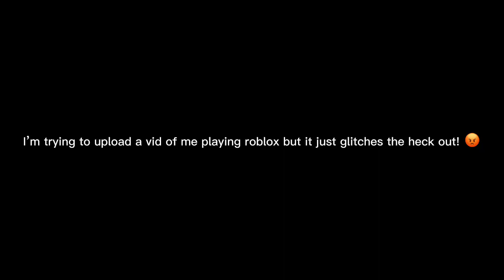I’m feeling angry right now